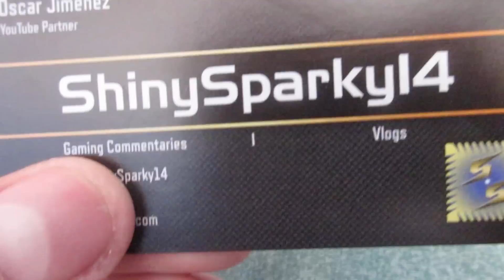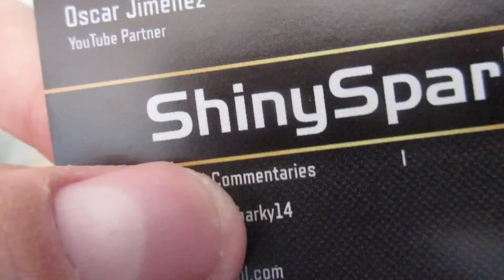Vlog #13: My Business Cards! (9/29/15)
My channel business cards have arrived! Through my school I have learned that it is important to get yourself a business card, regardless of what you do.